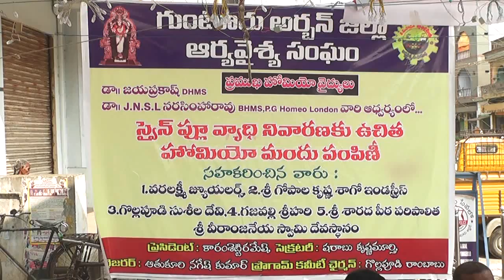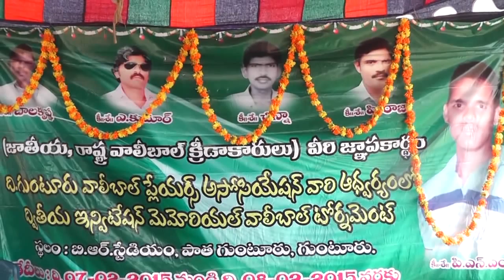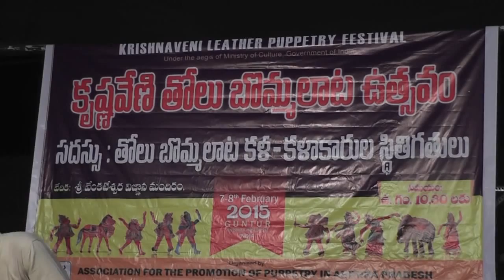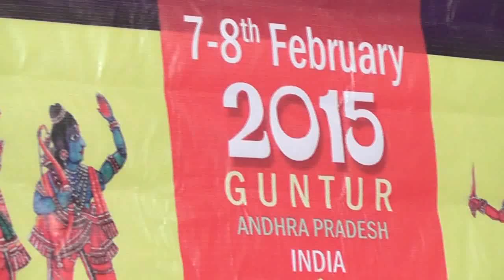7-02-2015 Guntur News Part - 2